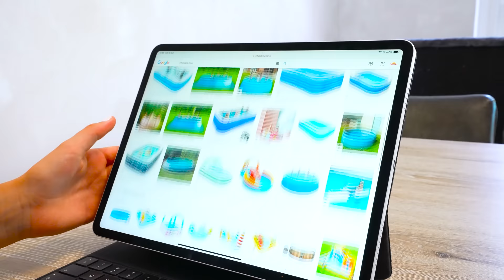Amelia babysits Arthur and helps him with inflatables.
Amelia is babysitting Arthur and is ordering some inflatables to have a fun time.